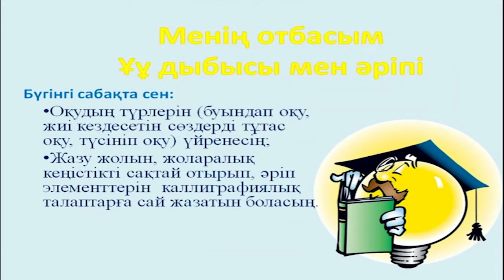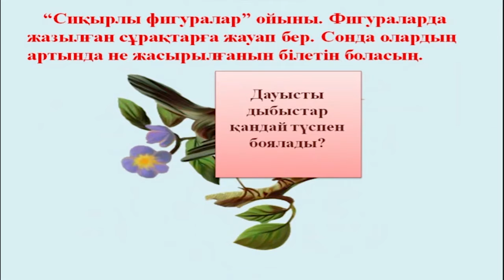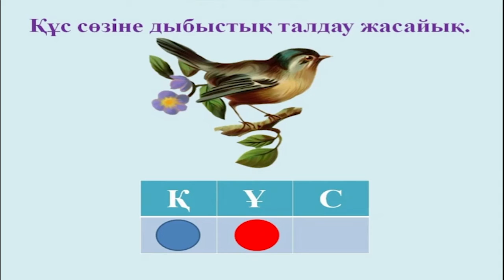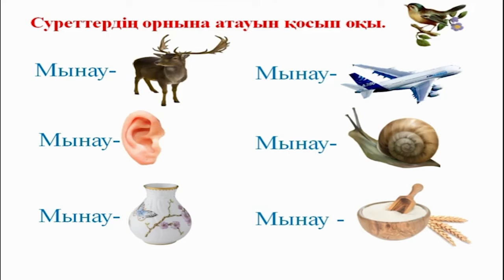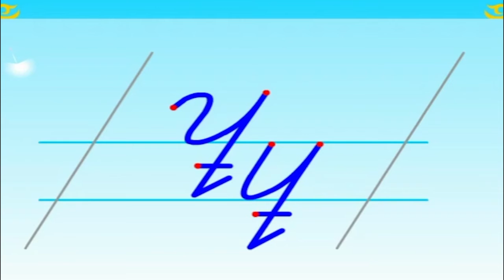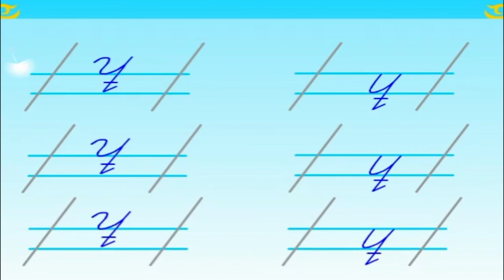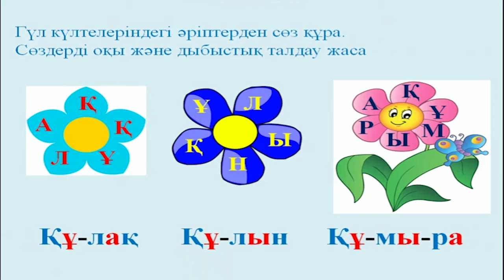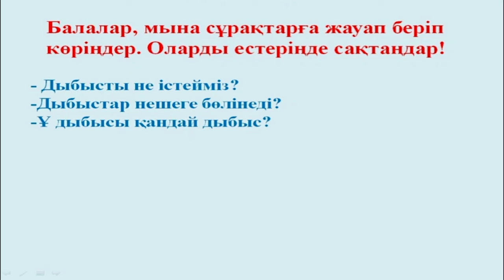ІІ тоқсан, Сауат ашу 20 сабақ 1 сынып